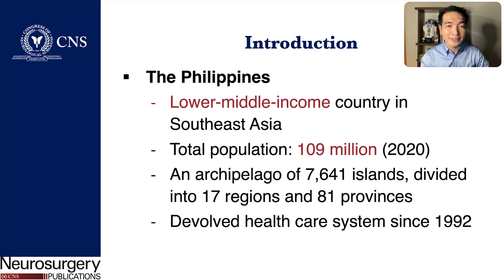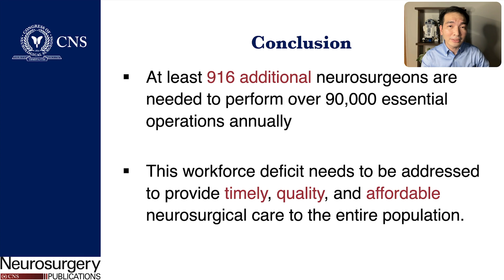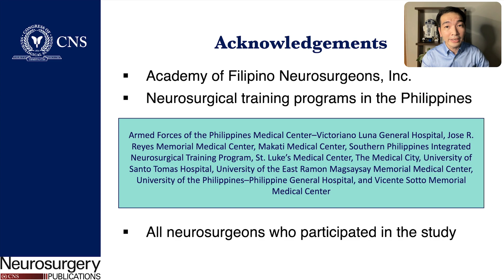Journal Highlight: The Neurosurgical Workforce of the Philippines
Authors: Baticulon, Ronnie E. MD; Lucena, Lynne Lourdes N. MD; Gimenez, Michael Louis A. MD; Sabalza, Michael N. MD; Soriano, James A. MD